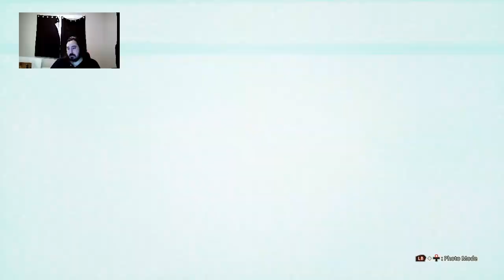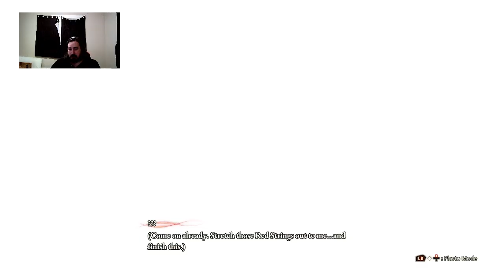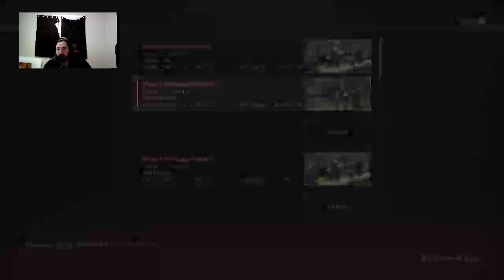Scarlet Nexus: Kasane